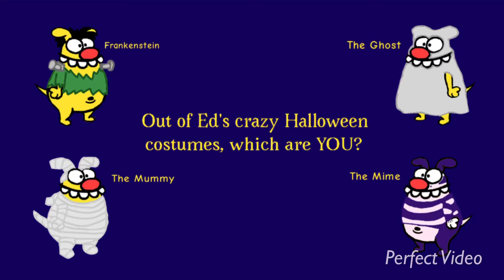mad spoopy :3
I was planning to upload this on October 1st next year, but...it’s going to take too long, so fuck it.